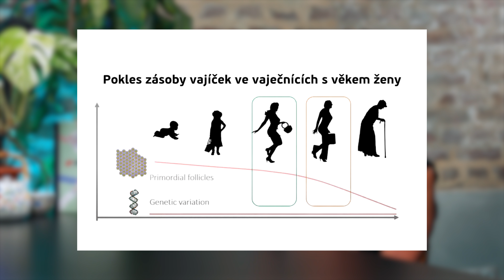Nechat si Zamrazit Vajíčka ve 38? Falešná Naděje. | Příběhy O: MUDr. Hana Višňová, Ph.D.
MUDr. Hana Višňová PhD. je vedoucí lékařkou kliniky IVF Cube. Zcela otevřeně a upřímně vysvětluje proč neotálet s těhotenstvím, jak funguje IVF a kdy je vůbec umělé oplodnění na místě. Proč social freezing (zamražení vajíček) vytváří falešnou naději a jaké reálné výsledky přináší? V neposlední řadě se bavíme o prevenci a zachování plodnosti pro ženy i muže.

💙 PODCAST, KTERÝ MŮŽE OPRAVDU POMÁHAT!

🎥 Každý druhý týden vyjde epizoda zbrusu nového SIFTY podcastu k tématu pribehyoplodnosti!

🥼Můžeš se těšit na lékaře a zdravotníky z reprodukčních klinik, porodnic nebo gynekologických a urologických ambulancí, na terapeutky, pacientské organizace a v neposlední řadě ty, které se potýkají s neplodností, ztrátou miminka, či jinými náročnými situacemi.

❗️Celé epizody s bonusovým obsahem bez reklam najdete pouze na HeroHero!

👩🏻‍💻 pribehyo.cz

Děkujeme všem za podporu,
Nina a tým Sifty